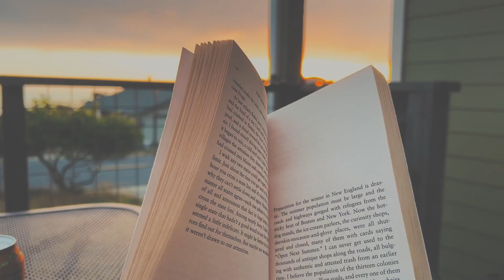Going Going Gone SHELTER COVE EDITION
Keep up with tradition, my wife and I filmed a new episode of "Going, Going, Gone" while visiting a new spot we visit.  This time, we visited Shelter Cover, CA.  Cheers!